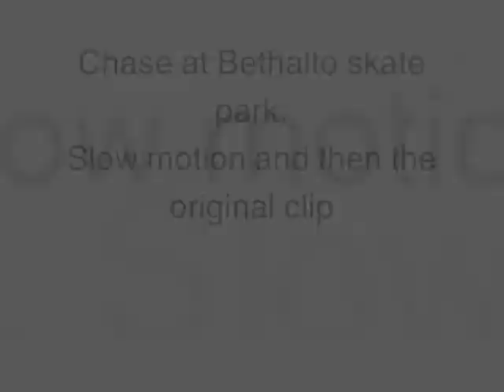Skate park chase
at the skate park